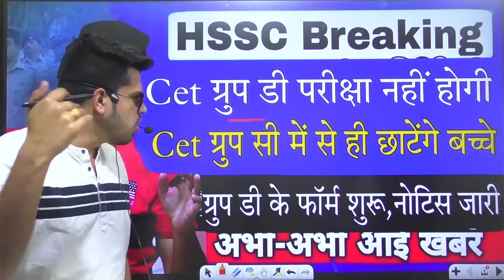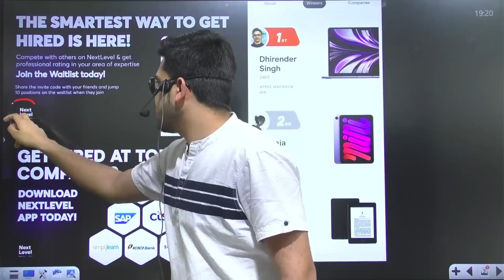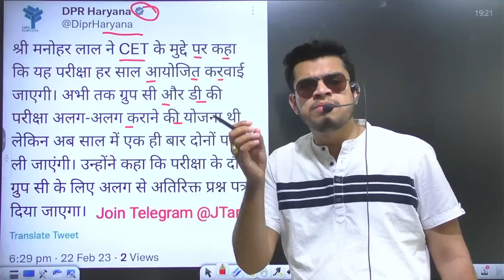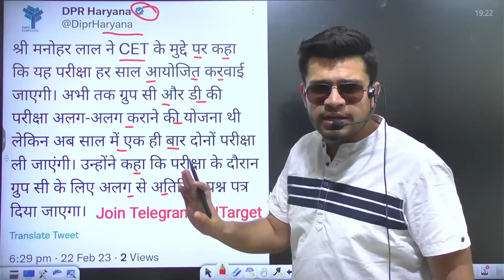hssc breaking! Cet group d परीक्षा नहीं होगी । cet group c से ही छाटेंगे बच्चे । form भरने हुए शुरू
use my code- MOH5612